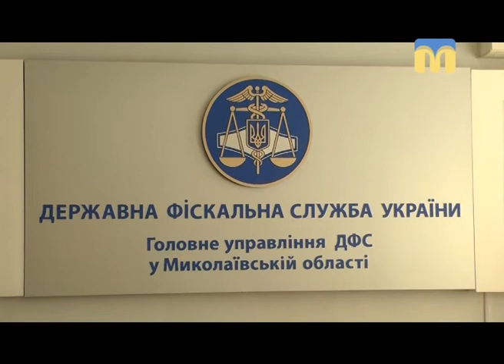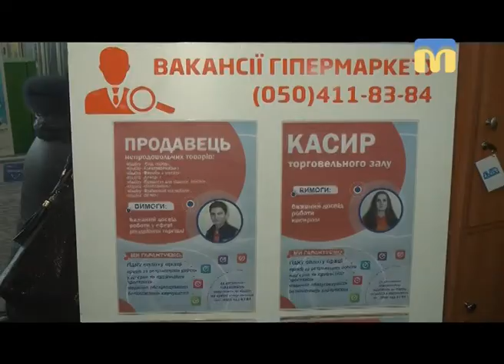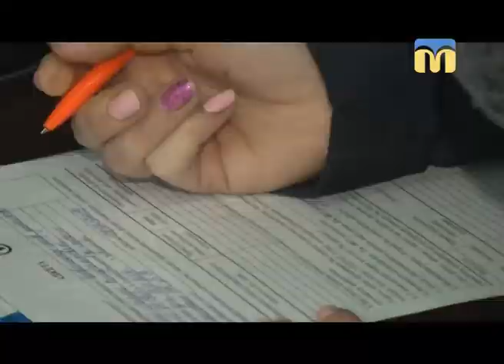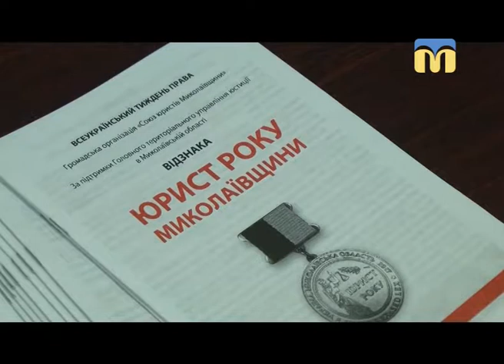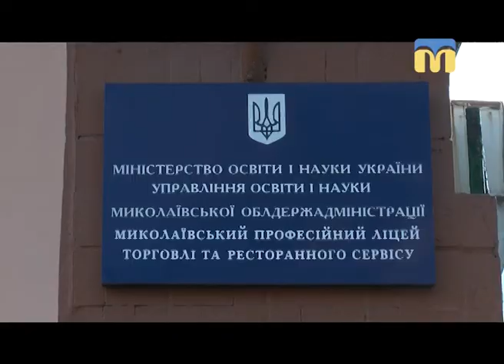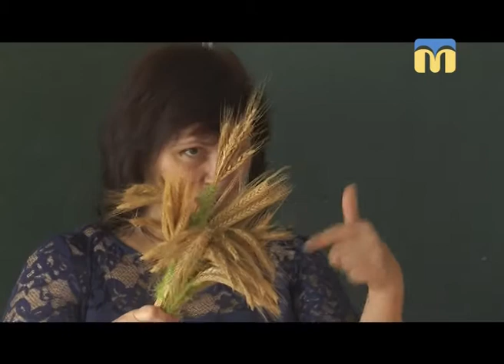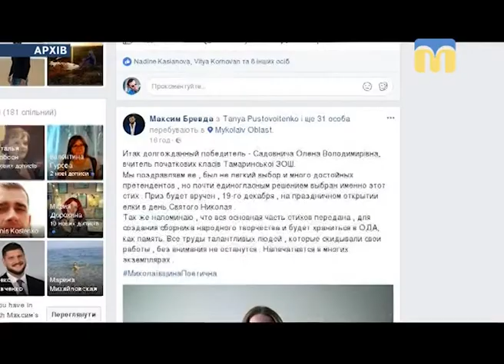Телевізійні новини Миколаївщини – 8.12.2017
Інформаційна картина дня поглядом кореспондентів телеканалу “Миколаїв” (вечiрнiй випуск новин — 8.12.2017).